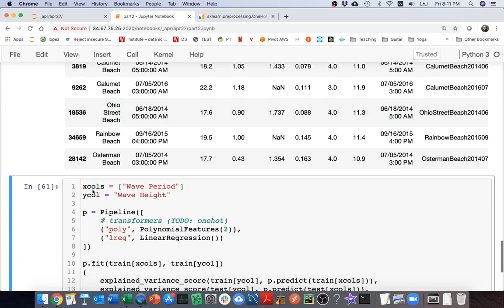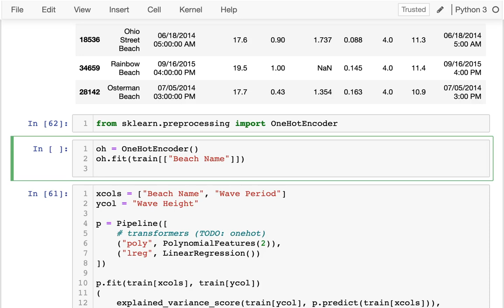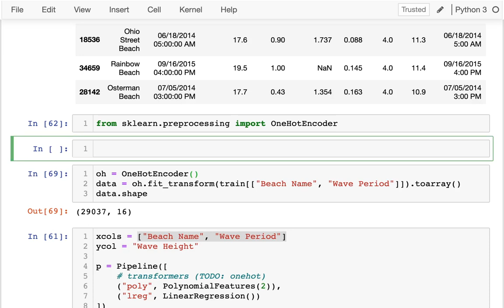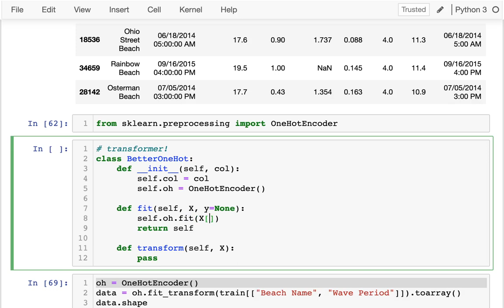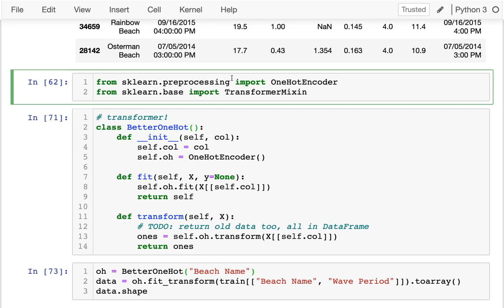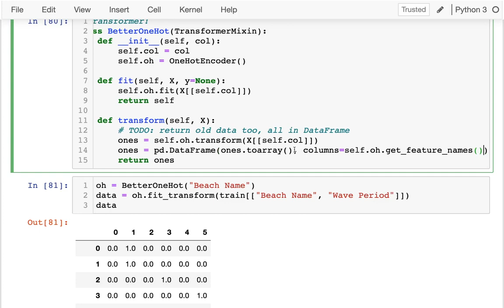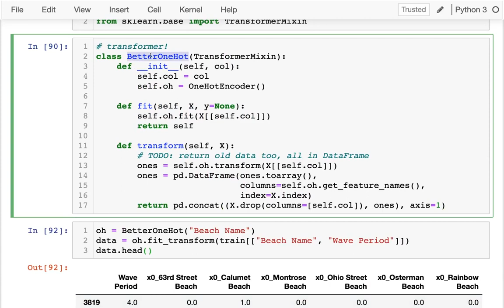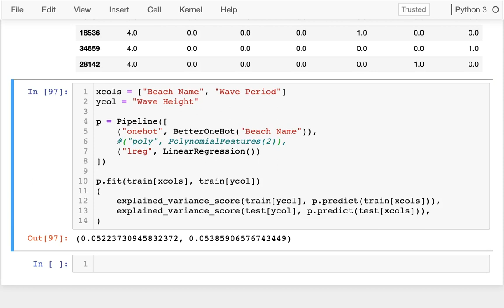CS 320 Nov 30 (Part 2) - OneHot Encoding